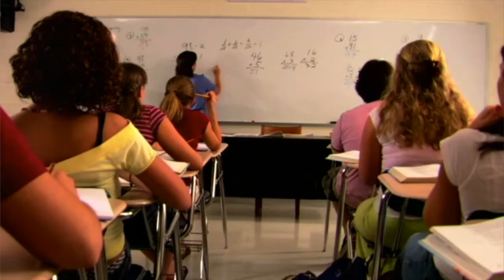Swiss Benevolent Society of Chicago 150th anniversary Video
Swiss Benevolent Society of Chicago celebrates their 150th anniversary! Join them in their celebration. The Society was founded in 1872, shortly after the destructive Chicago fire.

As part of the 2021 Swiss American Business Council Innovation event. Highlighting the outstanding business innovation from Swiss American companies across the Midwest United States.